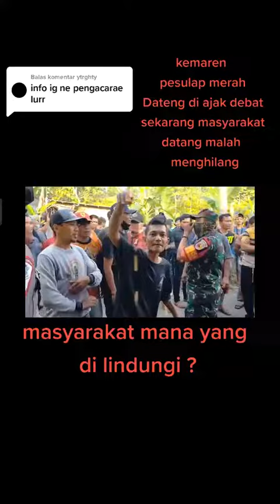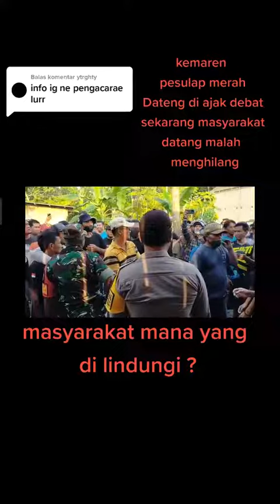Pengacara Gus Samsudin Di tangkap polisi!!